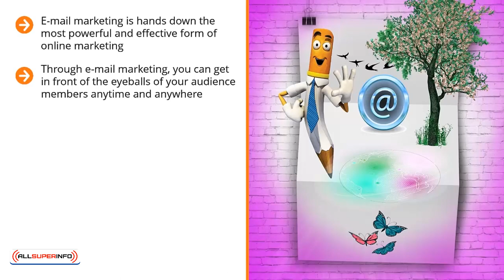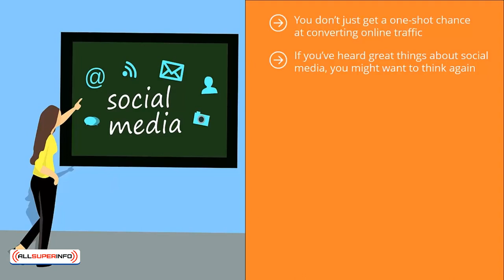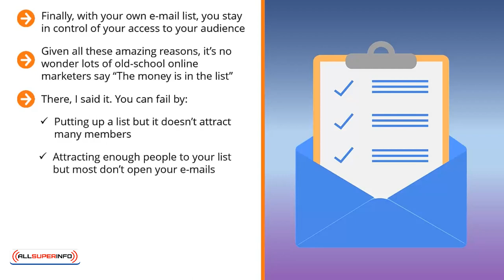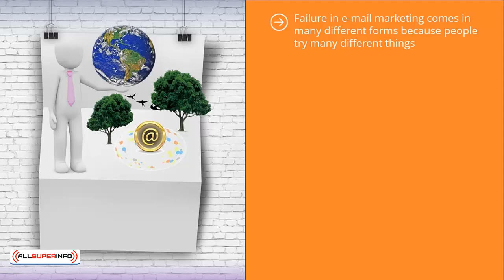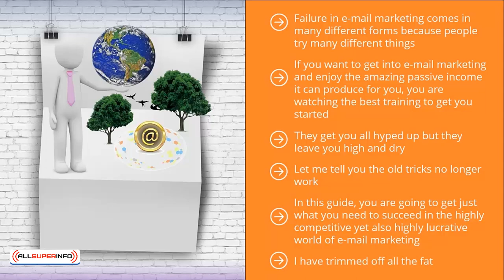Video 1 Introduction